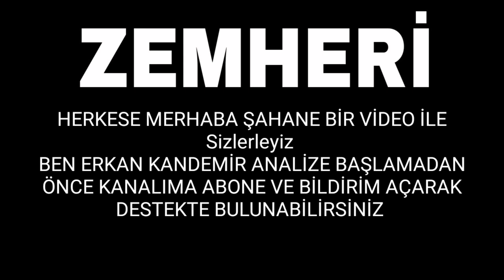Zemheri 7. Bölüm Fragmanı